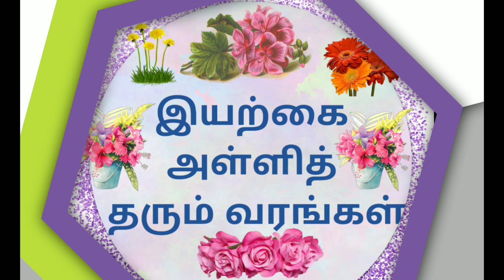Pondicherry Mother - பாண்டிச்சேரி அன்னை | Mirra Alfassa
A brief about Aurobindo Mother.